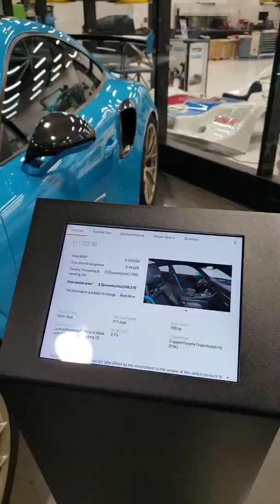Porshe Museum at the Porshe Experience